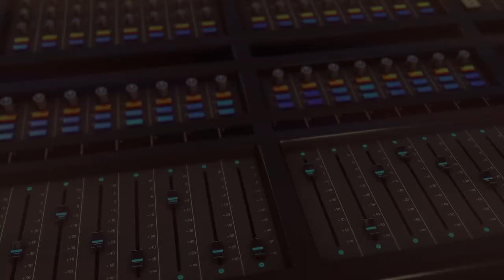NAME THAT SONG: 2019-20 UCalgary Dinos